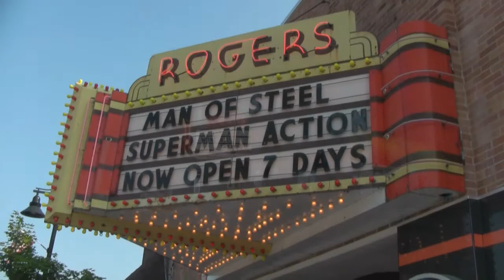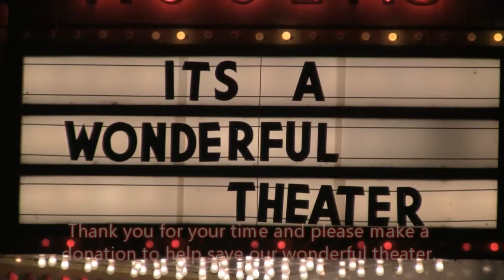Rogers City Theater Short Version Kickstarter Promo Video HD